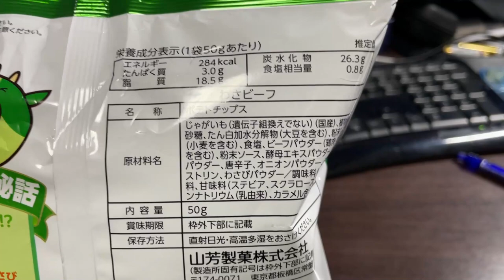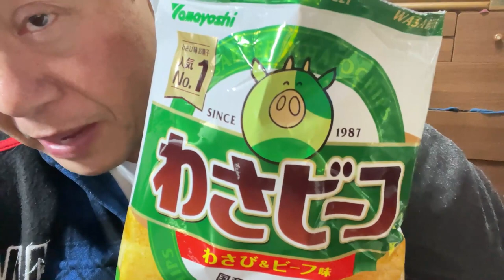GET OUTTA HERE WASABI AND BEEF CHIPS IS NUMBER IN JAPAN?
I love these Japanese chips! Wasabi and Beef=Wasabeef
They are crispy, tangy, sweet and addictive!
Wasabeef just came out this year and you must try it!

Hello everyone!  My channel was hijacked on October 15,2022 and thanks to YouTube, they were able to recover it and I am back however I have lost ALL MY VIEWS!  Please help me get my views back to where it used to be!

This channel is about my life in Japan and how to do things in Japan. I show expats how to play Japanese lottery and prove that I have won.  I started a lottery prediction group via YouTube and charged a nominal fee for my numbers which was very popular.  I am making sure with YouTube if I can restart that or not.